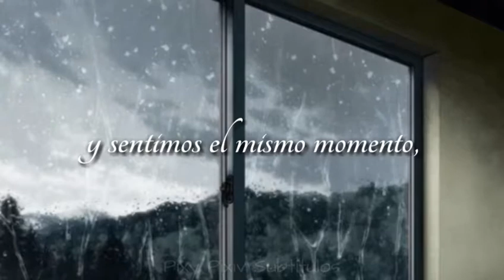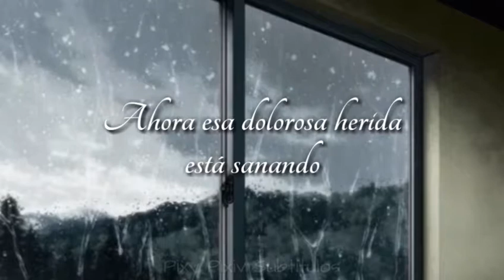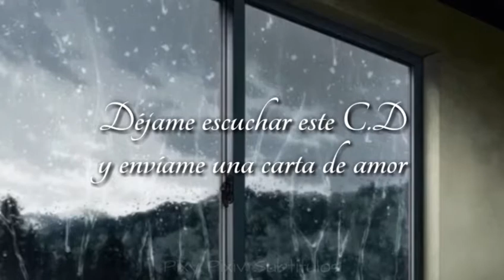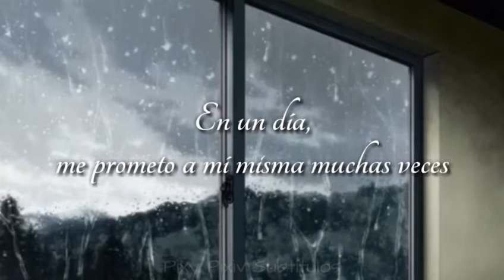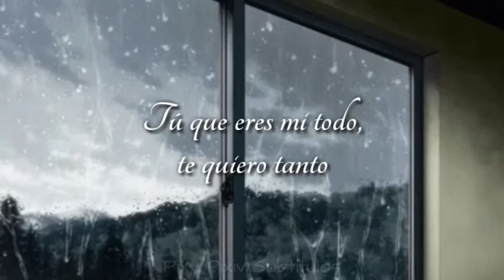BoA 'Merry Chri' / Sub español